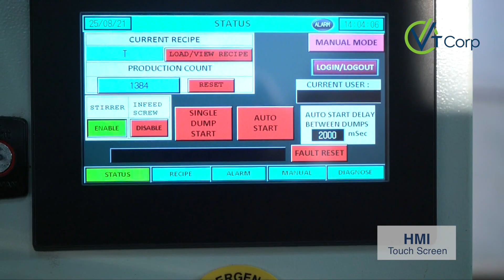Stand Alone Auger Filler | Semi-Automatic Powder Packing Machine | VT Corp Packaging Solution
Semi-Automatic Auger Filler specially designed for packing various powder products in preformed pouches.

Packing range (with change part):
      10gm - 1kg
      1kg - 5kg
      5Kg-10kg

Application Area:

Food:
Coffee, Atta, Masala, Corn Flour, Milk Powder, Cocoa Powder, Whey Protein etc.

Agro-Chemical, Pharmaceuticals,

Building Materials:
  Wall putty, White cement, POP, Tiles Adhesive, Grout